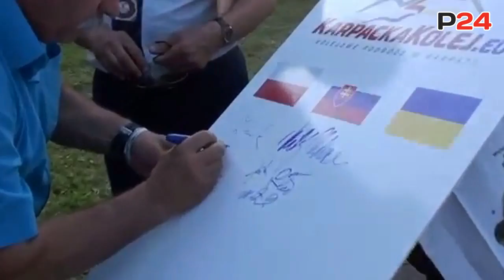Szynobusem SKPL na Ukrainę (po 7 latach przerwy) i Słowację na inaugurację KKE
W dniach 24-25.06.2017 odbyły się dwa przyjazdy kolejowe na Słowację i Ukrainę  promujące projekt Karpacka Kolej Euroregionalna (KKE) realizowany pod honorowym patronatem Marszałka Województwa Podkarpackiego Władysława Ortyla.

Szczególnie wyjątkowy charakter miała pierwsza po siedmioletniej przerwie, kolejowa podróż linią 108 z Zagórza do przejścia granicznego w Krościenku, gdzie po ukraińskiej stronie granicy odbyło się spotkanie z udziałem przedstawicieli polskich, ukraińskich i słowackich przedstawicieli zainteresowanych rozwojem transportu kolejowego w wymiarze transgranicznym.

Przedstawiciele wszystkich delegacji, wśród których znaleźli się m.in.: Bogdan Rzońca - przewodniczący sejmowej Komisji Infrastruktury, Łukasz Kudlicki - dyrektor Gabinetu Ministra Spraw Wewnętrznych i Administracji, Ołeh Syniutka - przewodniczący Lwowskiej Obwodowej Administracji Państwowej oraz lokalni samorządowcy akcentowali potrzebę intensyfikacji działań na rzecz wykorzystania olbrzymiego potencjału rozwojowego drzemiącego w karpackich szlakach kolejowych zlokalizowanych na obszarze polsko - słowacko - ukraińskiego pogranicza.

Promocyjne przejazdy do Medzilaborec i Krościenka zorganizowała firma SKPL Cargo Sp. z o.o., która wyraziła chęć obsługi połączeń kolejowych planowanych w ramach KKE. W najbliższych planach przewoźnika jest uruchomienie od 31 lipca codziennych (poniedziałek - piątek), wakacyjnych połączeń kolejowych z Sanoka do Łupkowa (docelowo do Medzilaborec). Szczegółowych rozkładów jazdy oraz bieżących informacji na temat KKK należy szukać na witrynie internetowej